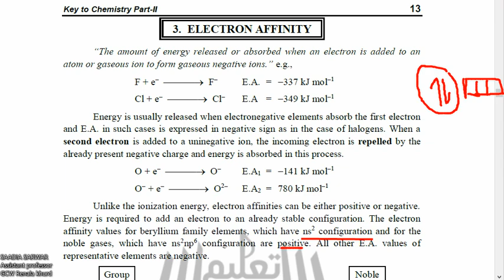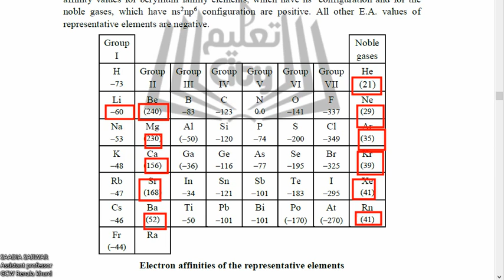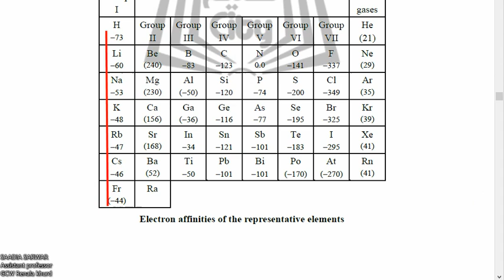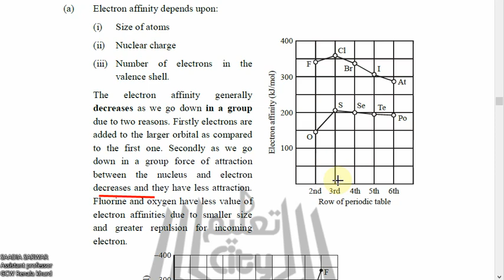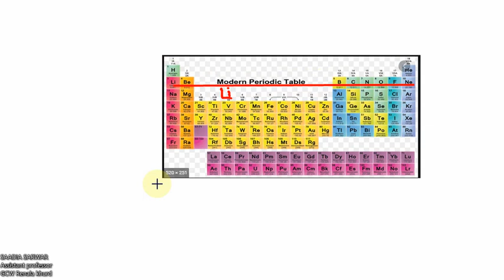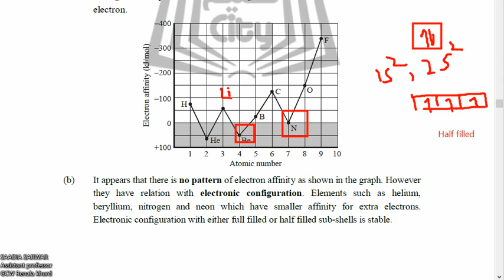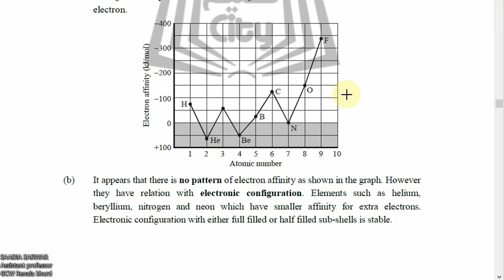Chemistry 12 CH#1 lec#8 electron affinity